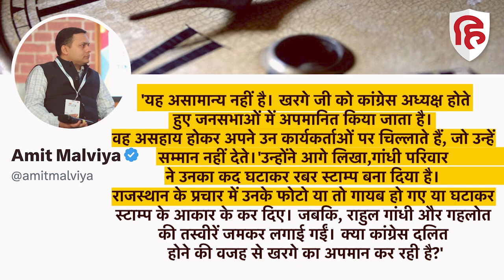Telangana Election 2023: भरी सभा में भड़के Mallikarjun Kharge, BJP ने Congress को लिया आढ़े हाथ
सभाओं में शांत नजर आने वाले कांग्रेस के राष्ट्रीय अध्यक्ष मल्लिकार्जुन खरगे रविवार को भड़क गए। कहा जा रहा है कि इसकी वजह एक कार्यक्रम में भीड़ का बर्ताव रहा और शोर के चलते वह नाराज हुए। नौबत यहां तक आ गई कि उन्होंने शोर मचा रहे लोगों को 'गेट आउट' तक कह दिया और चुप रहने के लिए कहा। मामले का वीडियो वायरल हुआ है। भारतीय जनता पार्टी अब कांग्रेस पर निशाना साध रही है।